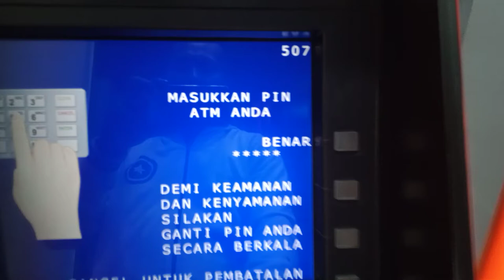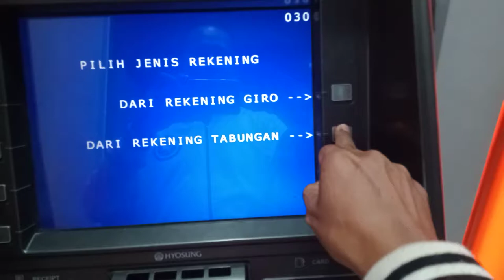Cek_Saldo ATM BRI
CEK SALDO di ATM BRI